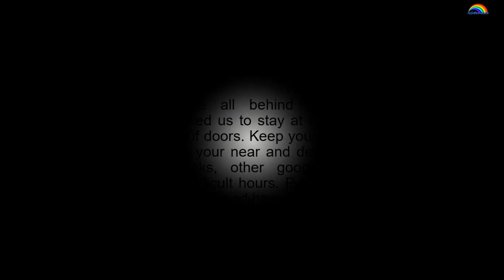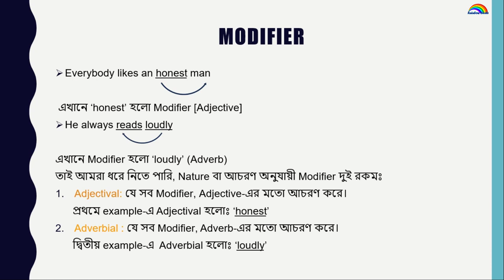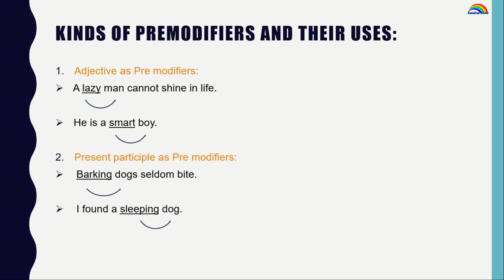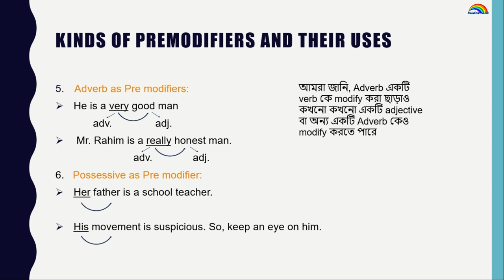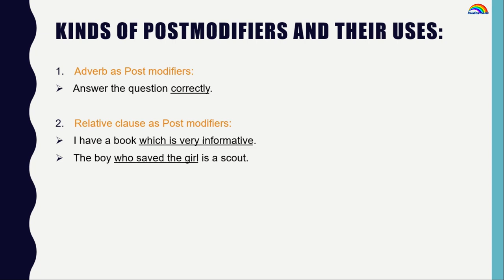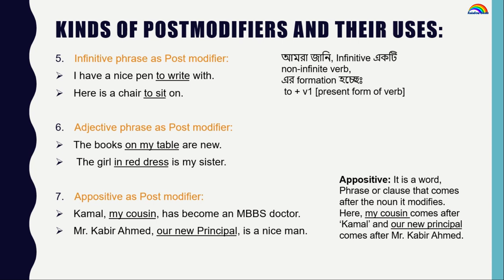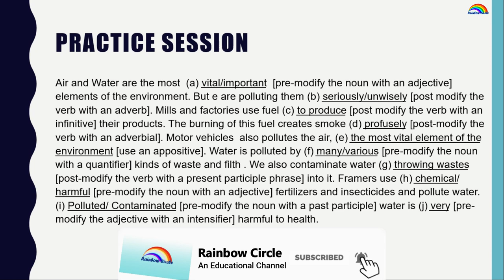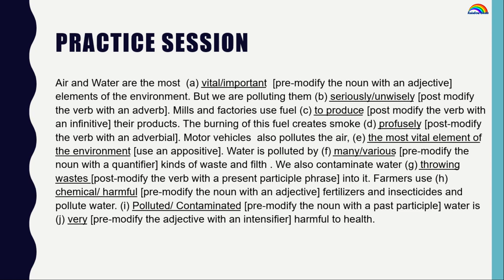HSC || English 2nd Paper || MODIFIER || Important Rules || Grammar || 2020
Dear Viewers,
A new channel, Rainbow Circle, started its journey. It's an educational channel. Please stay with this channel. It wants your continuous generous support.

Thanks.